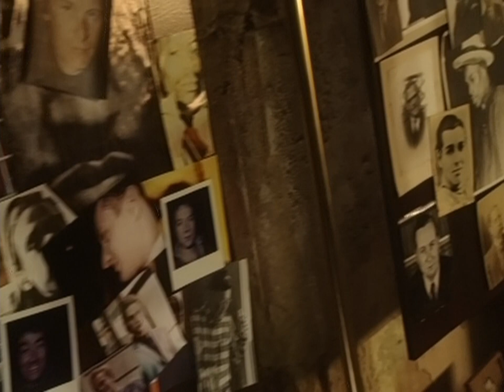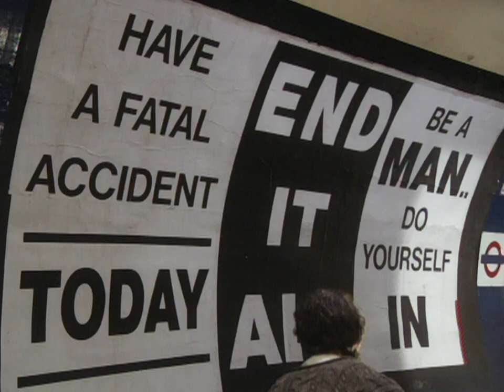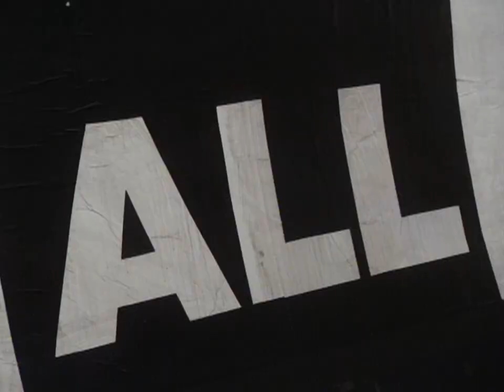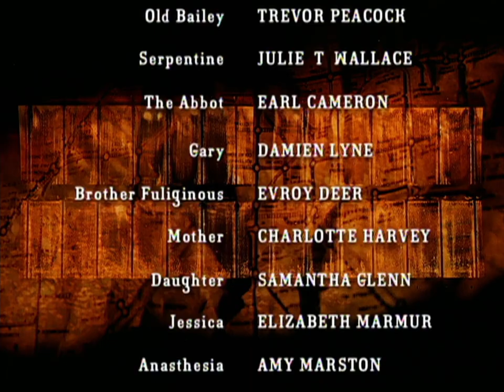Neverwhere - Season 1 - Ep. 04 - Blackfriars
Door and Richard share a glass of 40,000-year-old wine from Atlantis with the Angel Islington. He tells them that the only way to find out who killed Door's family is to deliver a vital key to him. But the key is in the custody of the machine-gun-carrying Black Friars.
Note: A 4 minutes part from 3:28 of video was cut due to copyright. You can watch this part at official channel of BBC
Buy the DVD or book to support the author!